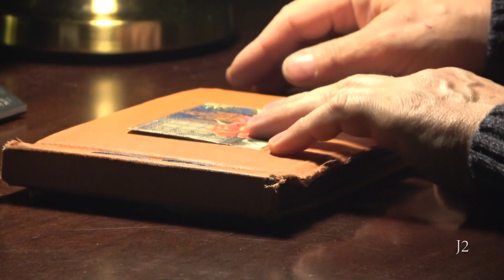J2 - ЛЮБИМЫЙ ГОРОД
Совсем недавно эта песня "Любимый Город" мне попалась в замечательном  исполнении Till Lindemann. Наверное я отношусь к тому поколению людей, у которого эти старые военные песни еще вызывают искренние чувства и отклик в душе. Мы не были на той войне, но в нашем детстве и юности её отголоски оставили свой след. Поэтому до сих пор, пусть и редко, но мы вспоминаем песни  тех лет.  Так что предлагаю вам и свой вариант этой песни из старого кинофильма "Истребители". Подпевайте.    A.G.